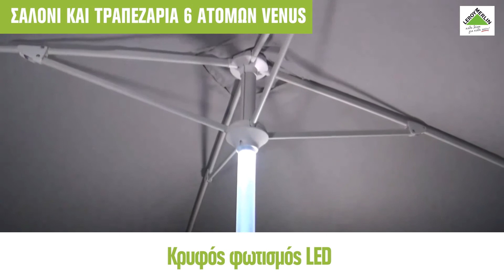Τραπεζαρία και σετ σαλονίοy Venus με κρυφό φωτισμό LED!